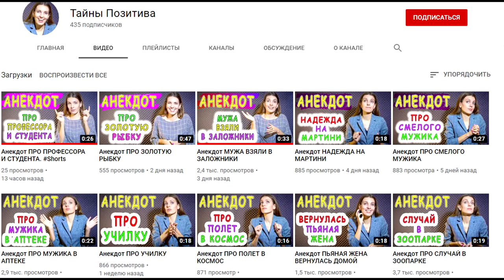Дед зажигает или Анекдоты куплеты с DJ DED21 anibtiko от 8 декабря 2020 или Вовочка чувствовал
Здравствуйте. Дед зажигает или Анекдоты куплеты с DJ DED21 anibtiko или Вовочка чувствовал - я постараюсь чтобы было смешно - так как смеяться полезно для здоровья. Спасибо за внимание и поддержку. Это самодеятельность. Продолжение следует. Видеоролик изготовлен на домашнем компьютере. Очень смешные
анекдоты  являются продолжением остальных видеороликов моего канала.   .  .  . Автор канала Анекдоты с dj ded21 не является специалистом. Поэтому дед петруха принимает все советы и рекомендации. Иногда спрашивают что такое A N I B T I KO и кто это

- Александр, сколько вам надо выпить, чтобы в крови было два промилле?
- Надо не пить два дня!

-- Утром делаю зарядку , наклоняюсь пытаюсь ладошками достать до пола .
Заходит муж и говорит :
--- Ну не надо поклонов , просто скажи
Доброе утро ЦАРЬ

- Девушка, а с Вами можно познакомиться?
- Нет!
- А почему сразу нет?
- Ты мне нравишься, не хочу твою жизнь ломать!

- Чувиха, да забей ты на этого мужика, и я зуб даю - он тебя полюбит.
- Простите, доктор, а вы точно семейный психолог?

- В столице накрыли крупную партию кокаина!
- Ну и правильно, а то ещё дождь пойдет, намокнет всё нафиг!

В кабинет доктора заходит молодой мужчина.
- Давид Моисеевич, я пришел поблагодарить вас.
- Заходите! Только, простите, не припоминаю...
  Вы, таки, пациент или наследник?

В реанимации:
- Доктор, почему вы вставляете трубку аппарата ИВЛ мне в ухо?
- Ну, вы же носили маску на подбородке?
- Да.
- Тогда все правильно.

Вы думаете, что лук - единственный овощ, от которого плачут? Значит, вы ещё тыквой по репе не получали!

- Наум Маркович, помогите скорее! Софье Абрамовне плохо!
  Вы же доктор, ну сделайте хоть что-нибудь!!!
- Я, таки, прошу прощения, но я доктор археологии!
- Так ведь и Софья Абрамовна - артефакт начала прошлого века!

- Милая, ну что, у тебя сегодня голова не болит?
- Голова нет... вот только в боку сегодня колет...
- Лена блин... у тебя в этом месяце только брови не болели!...

На улице громко плачет маленький мальчик, подходит полицейский и спрашивает: - Малыш, ты почему плачешь? - Я потерялся! - Не плач, скажи, как тебя зовут? - Меня зовут Вовочка! А вы найдёте моих родителей? - Не знаю, здесь слишком много мест, где можно спрятаться

Мужик в тёмной ванной комнате печатает фотографии. Жена за дверью:
- Представляю, что это за фотки, если их надо печатать в темноте!

- Доктор, ну что у вас за почерк? Вот что вы тут мне понаписали?
- Да все ж понятно. У вас облитерирующий эндартериит, пароксизмальная тахикардия,
  дисциркуляторная энцефалопатия.
- Ну я так и думал. Вы и разговариваете так же, как пишете!

Когда уже выпустят мобильные телефоны с функцией блокировки звонков по пьяни своим бывшим?

Сейчас дети разочаровываются в том, что их телефоны и гаджеты не оправдывают их ожиданий. А в моём детстве единственным разочарованием было то, что вкус земляничного мыла не  совпадал с его запахом

 Спроси у своего парня, есть ли у него чокнутая бывшая, если нет, возможно, эта судьба предназначена именно тебе

Еврей весь в слезах над могилой: - Ой, почему ты так рано умер? Кладбищенский нищий: - О ком это вы так горюете? - О первом муже своей жены